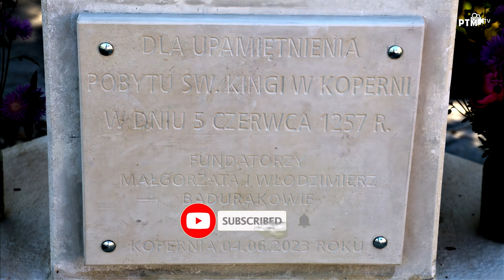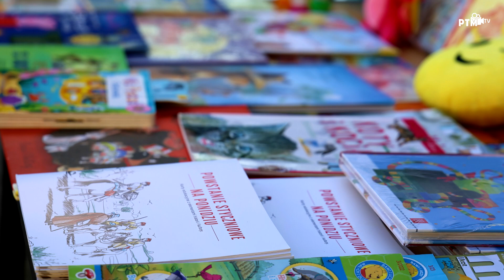Św. Kinga w Koperni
Ku upamiętnieniu wizyty Św. Kingi w Koperni w 1257 roku